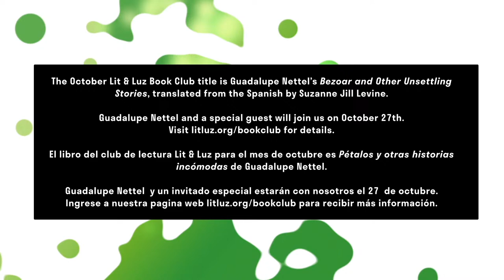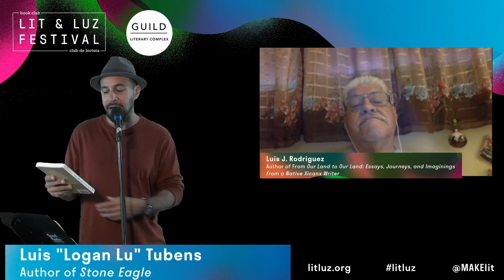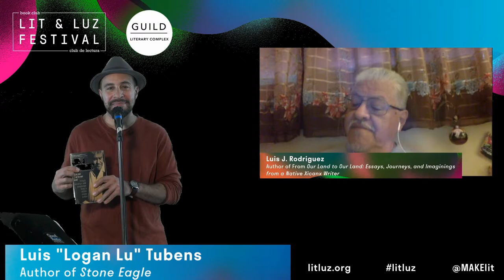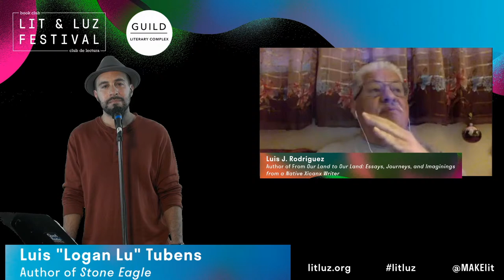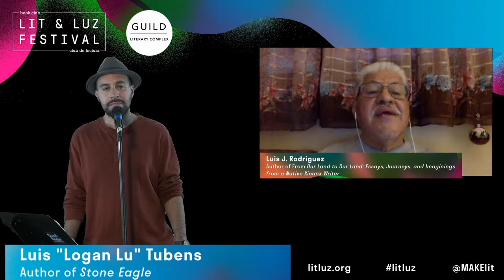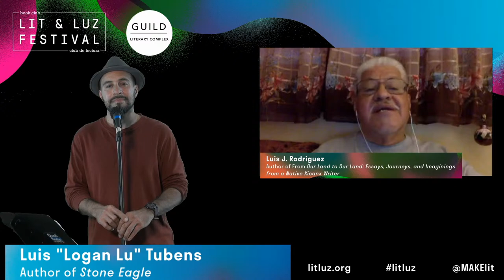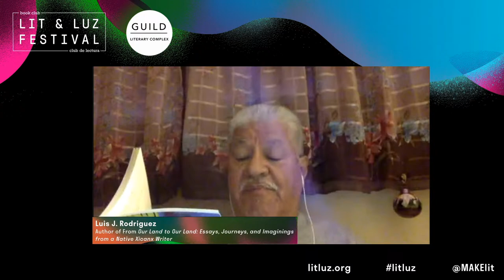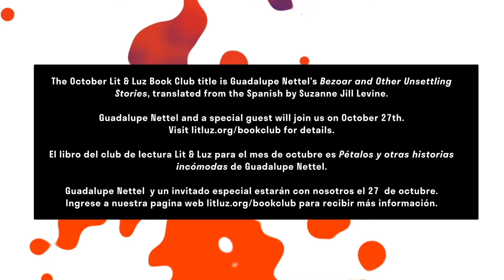Lit & Luz Book Club & Guild Literary Complex Present Luis J. Rodriguez in Conversation with Logan Lu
Join writer and publisher Luis J. Rodriguez in conversation with Chicago-based poet and MC, Logan Lu as the discuss Rodriguez's most recent book, From Our Land to Our Land.

This program is produced in partnership by Guild Literary Complex and the Lit & Luz Book Club. It is a part of the Guild's Palabura Pura series.

About this participants:

Luis J. Rodriguez, noted poet, author, and founder of Tia Chucha Press in conversation with Logan Lu, spoken word performer, writer and poet, discussing his most recent book, From Our Land to Our Land: Essays, Journeys and Imaginings from a native Xicanx writer, released in 2020 by Seven Stories Press, New York City.

Luis J. Rodriguez has 16 award-winning books in poetry, children's literature, fiction, nonfiction, and essays, including From Our Land to Our Land: Essays, Journeys, and Imaginings from a Native Xicanx Writer (Seven Stories Press, January 2020). He was a co-founder of the Guild Complex and founding editor of Tia Chucha Press in Chicago. For 40 years he's been teaching, doing poetry, talks, or healing circles in prisons, jails, and juvenile lockups. He's also spoken at festivals, conferences, libraries, bookstores, schools, college, universities, migrant camps, homeless shelters, and Native American reservations throughout the United States as well as Canada, Mexico, Central America, South America, Europe, and Japan. His writings have also appeared in the New York Times, Chicago Tribune, Los Angeles Times, Christian Science Monitor, The Guardian, The Nation, Philadelphia Inquirer Magazine, Grand Street, US News & World Report, and Huffington Post, among others. Since moving back to Los Angeles in 2000, he co-founded Tia Chucha's Centro Cultural & Bookstore in L.A.'s San Fernando Valley. From 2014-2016, he served as the city's official Poet Laureate. His last poetry book is "Borrowed Bones" from Curbstone Books/Northwestern University Press.

Luis Tubens, a.k.a “Logan Lu”, was born in Chicago’s West Town neighborhood and raised in Logan Square. In 2014, he earned a B.A. in Communications, media and theater from Northeastern Illinois University. Luis has performed poetry across the United States including with the GUILD COMPLEX, Tia Chucha Press, and the National Museum of Mexican Art. He has toured Mexico City in 2016 and 2018 presenting his work at the acclaimed “Show Socrates MX” (2016) and the National Book Fair of Leon GTO (2018) and featured in Puerto Rico at “Poets Passage” and “Gathering of Cities” at Libros AC (2019). He was the 2017 Artists in Residence at Oak Park Public Library. He has also held workshops for the residents of the Cook County Juvenile Temporary Detention Center and students in the Chicago Public Schools. On stage, he has opened for notable acts including Saul Williams and Calle 13. He represented Chicago in the 2014 and 2018 National Poetry Slam. He is the author of Stone Eagle (2017) published by Bobbin Lace Press, Chicago. Currently, Luis is the resident poet for ESSO Funk (2016 Best New Band and Best International Music Act, Chicago Reader).